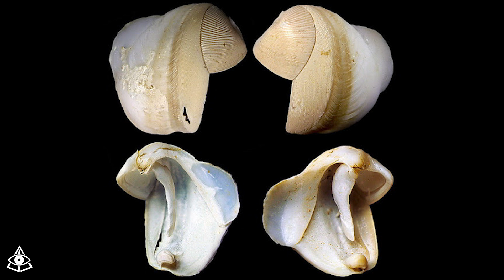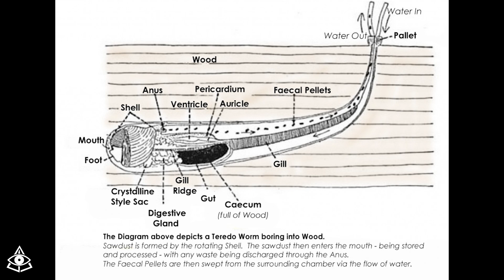Resuelven el Antiguo Misterio del Destructivo Gusano de Barco